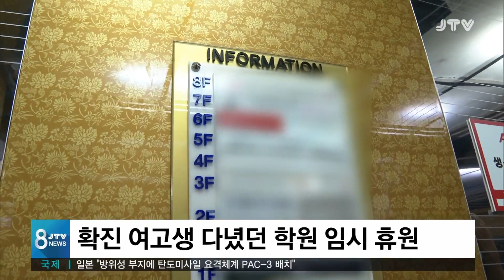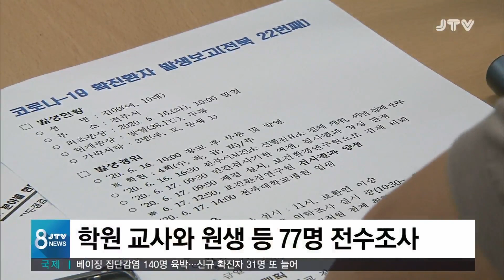[JTV 8 뉴스] 확진자 다닌 미술학원 '휴원'...77명 검사